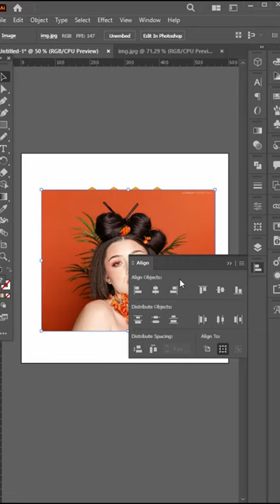Adobe Illustrator Tutorial: Masking an Image Inside a Hexagon Shape | WebGraphiz